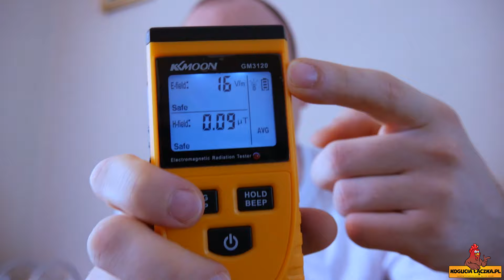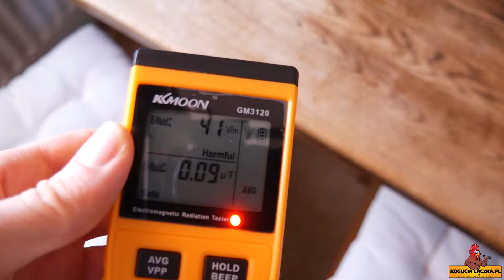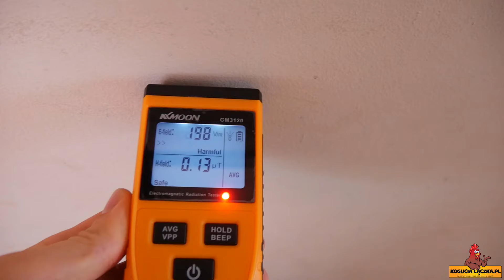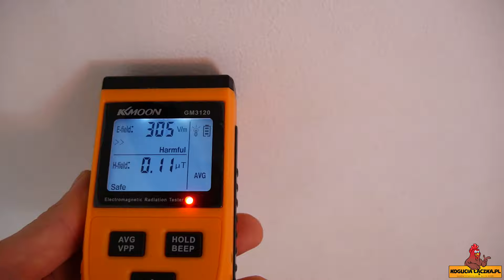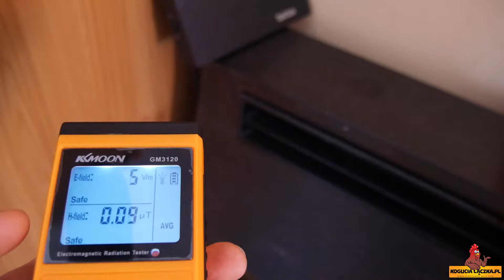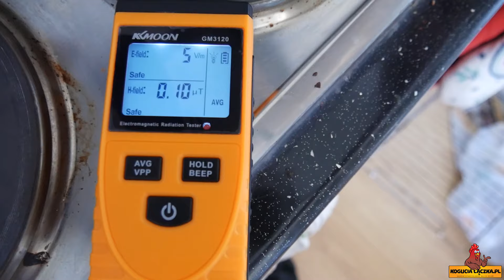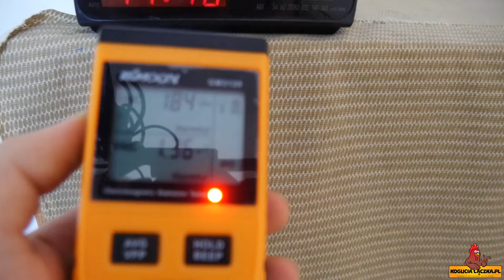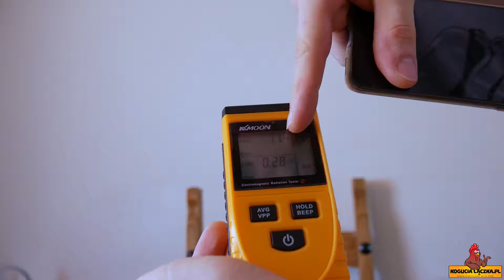Wpływ pola elektromagnetycznego na człowieka POMIARY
Kupiłem prosty miernik pola elektromagnetycznego by zobaczyć jak duże jest promieniowanie które mnie otacza i powiem że nie spodziewałem się takich wyników

📬 W CZYM MOGĘ CI POMÓC?

📘📎 MOJE GRUPY FACEBOOKOWE